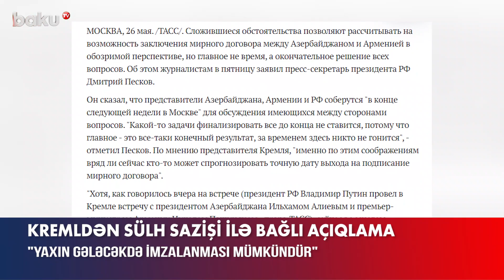Ermənistanla tezliklə sülh müqaviləsi imzalana bilər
“Yaxın gələcəkdə Ermənistanla Azərbaycan arasında sülh müqaviləsinin imzalanmasına nail olmaq mümkün olacaq, lakin əsas məsələ zaman deyil, bütün məsələlərin yekun həllidir”.
Bu barədə jurnalistlərə açıqlamasında Rusiya Prezidentinin mətbuat katibi Dmitri Peskov deyib.
Bildirib ki, Azərbaycan, Rusiya və Ermənistan nümayəndələri tərəflər arasında məsələləri müzakirə etmək üçün gələn həftənin sonunda Moskvada toplaşacaqlar.
Kreml sözçüsünün sözlərinə görə, çətin ki, indi kimsə sülh müqaviləsinin imzalanmasının dəqiq tarixini proqnozlaşdıra bilsin.